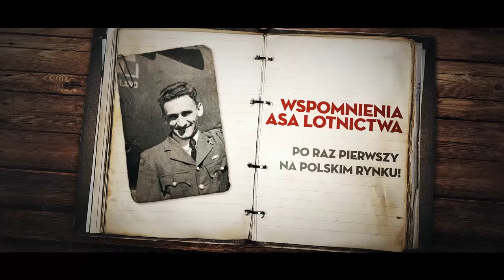Mój Dywizjon 303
Tadeusz Kotz był trzynastym dowódcą najsłynniejszego polskiego dywizjonu – 303. Jego zadania koncentrowały się wokół lotów bojowych poza Kanał La Manche, a należało do nich m.in. osłona wypraw bombowych oraz bombardowanie i ostrzeliwanie celów naziemnych. Dywizjon pod jego dowództwem podejmował się najbardziej ryzykanckich misji, niebezpiecznych lotów na niskiej wysokości, pod ciągłym ostrzałem nieprzyjaciela; między innymi wziął udział w inwazji na Francję – osłaniał z powietrza desant morski na plażach Normandii. Kotz, od najmłodszych lat związany z lotnictwem, nie bał się żadnych wyzwań i nie stronił od trudnych zadań – wykonał niemal 200 lotów nad teren nieprzyjaciela. Nie brakowało też mroczniejszych chwil – w czasie jednego z lotów jego samolot został zestrzelony i stanął w ogniu. Generałowi udało się jednak wydostać z płonącej maszyny i przedostać się przez Francję i Hiszpanię do Anglii. Nie podzielał jednak entuzjazmu Brytyjczyków po zakończeniu wojny, pytając gorzko: waszą wolność już macie, coście zrobili z naszą?

Wspomnienia asa lotnictwa po raz pierwszy ukazują się na polskim rynku.